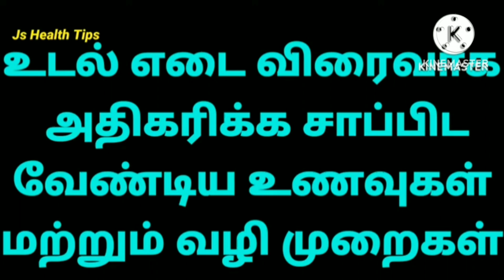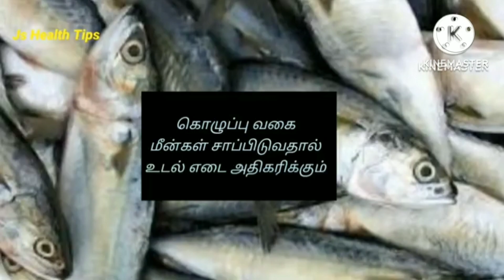உடல் எடை அதிகரிக்கும் உணவுகள் மற்றும் அதன் வழிமுறைகள் in Tamil